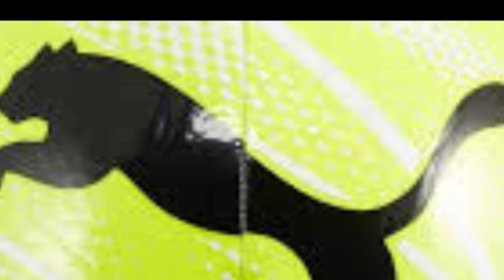mietikää mitä haluate elämältä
Puhutaan nyky tilanteesta uutiset nuoret ￼￼ ￼￼